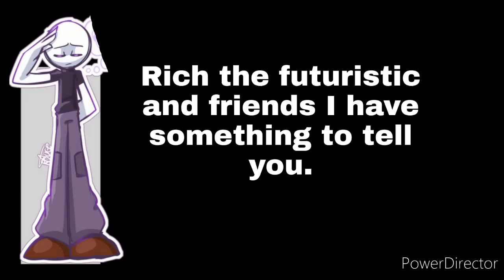an apology for rich the futuristic and his friends